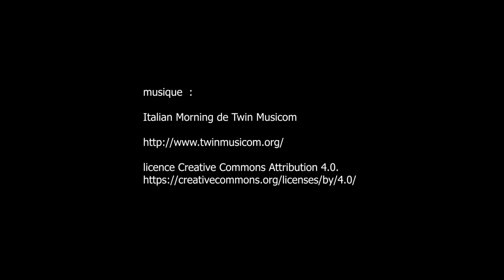Rassemblement de voitures anciennes à Villecresnes - 29 mai 2023